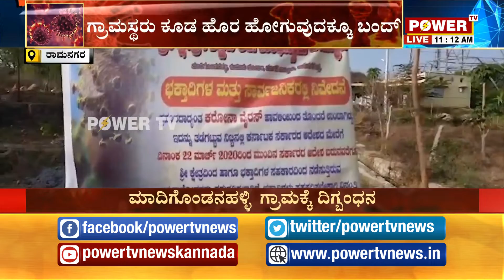ಮಾದಿಗೊಂಡನಹಳ್ಳಿ ಗ್ರಾಮಕ್ಕೆ ನೋ ಎಂಟ್ರಿ ಬೋರ್ಡ್ ಹಾಕಿದ ಗ್ರಾಮಸ್ಥರು! | Lock Down| COVID-19| Ramanagara